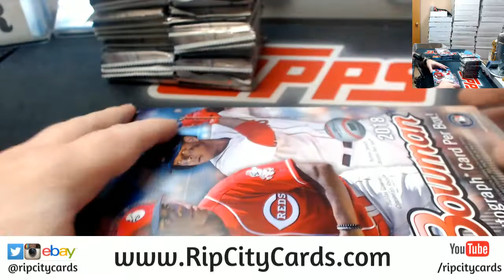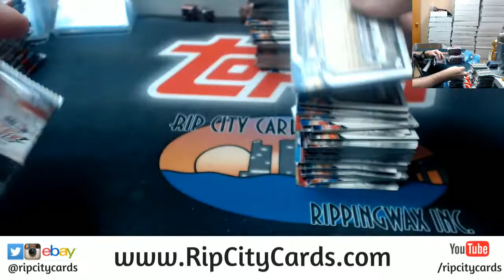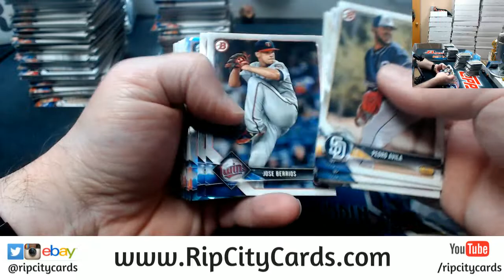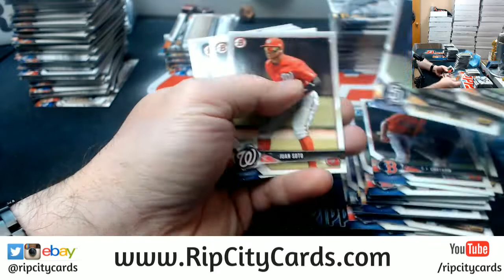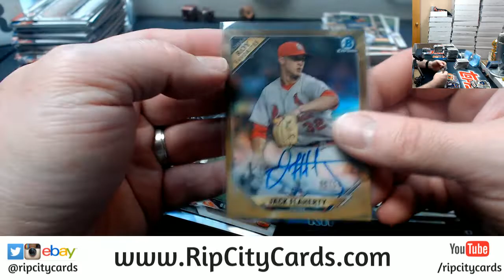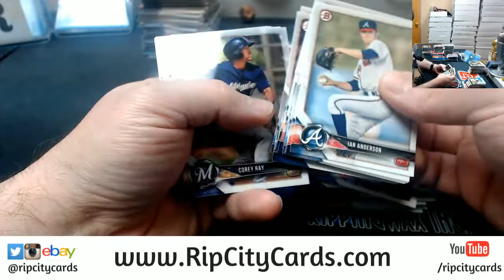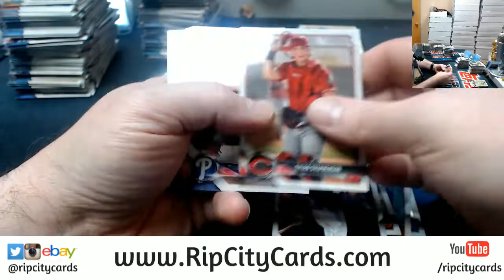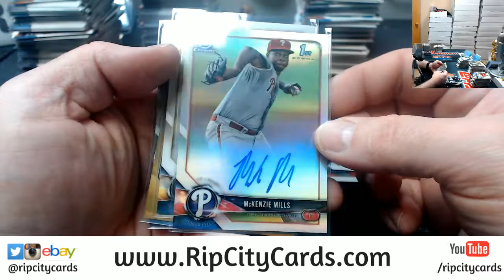2018 Bowman Baseball 4 Box #44 ebay